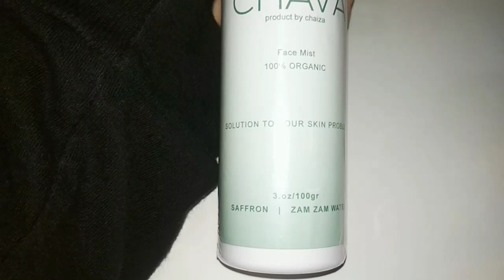Review Face Mist Viral - Chava | GILAAA!!! Bisa ngecilin pori pori, mencerahkan,dan buat GLOWING 😮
Assalamualaikum
Welcome Friends 👋🏻

Yuhuuu produk skincare yang lagi viral mau lewaaaat...🏃🏻‍♀️
produk ini nggak mungkin viral kalau nggak bermanfaat dong😽

Yuk simak Vidio di atas untuk penjelasan lebih detail 🤗

Happy Watching,and See you on next video 👋🏻